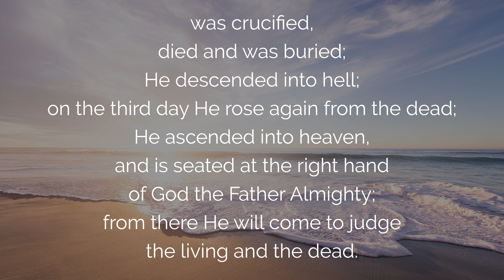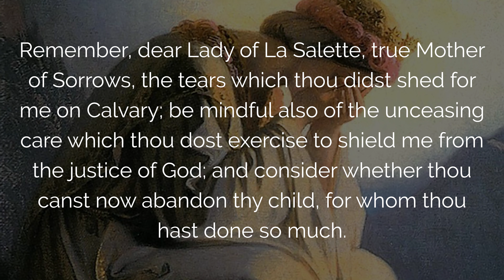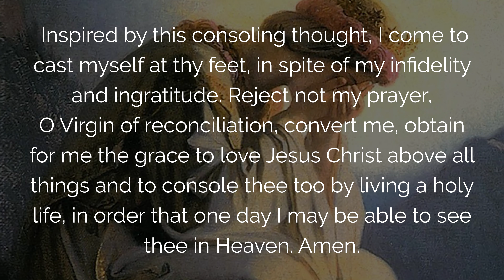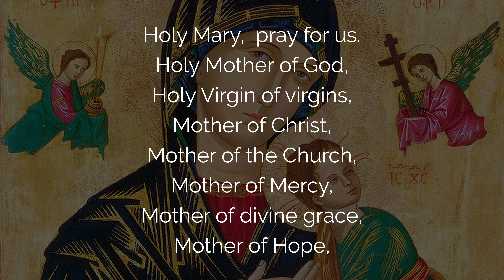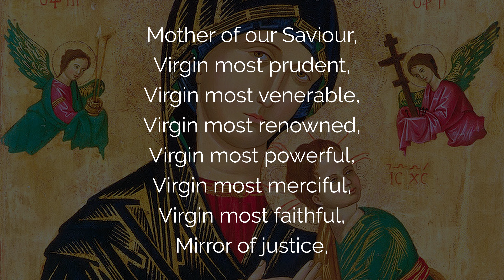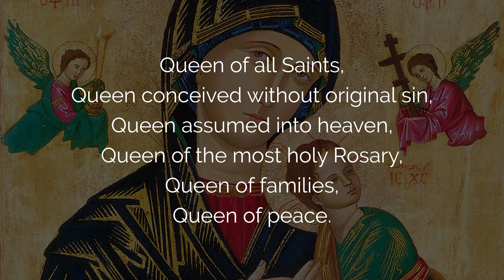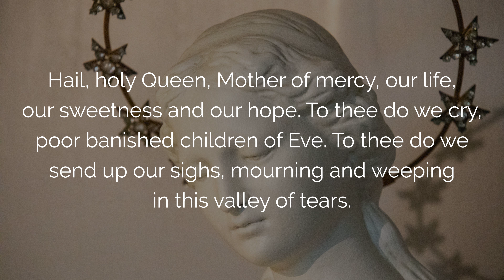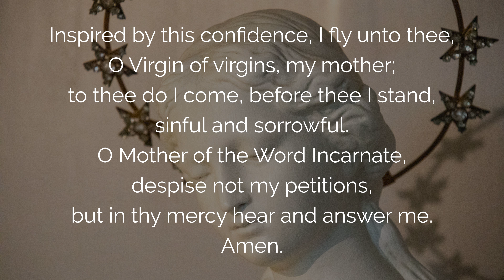🙏 Rosary for the End Times with Our Lady of La Salette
Respond to the prophetic message of Our Lady of La Salette with this powerful Rosary for the end times. Through the Sorrowful Mysteries of the Holy Rosary, console the tears of the Virgin Mary, and pray for the conversion of souls and answer the call to repentance and reconciliation with God.

00:00 Rosary of Our Lady of La Salette
01:04 Faith in God: The Creed
3:53 Consecration of the Rosary to Mary
05:43 Rosary of the Sorrowful Mysteries
05:47 1. Prayer for Repentance and Forgiveness
11:15 2. Prayer for the Church
16:21 3. Prayer for Keeping the Sabbath Holy
21:37 4. Prayer for the Conversion of Sinners
26:37 5. Prayer for the Souls in Purgatory
31:56 Prayer to Our Lady of La Salette
32:52 Litany of Loreto
37:04 Hail Holy Queen & Memorare
39:26 Final Prayer with Our Lady of La Salette

 ▬▬▬▬▬▬▬▬▬▬▬ VIDEO SUMMARY ▬▬▬▬▬▬▬▬▬▬▬

A Powerful Rosary prayer with Our Lady of La Salette for the end times.